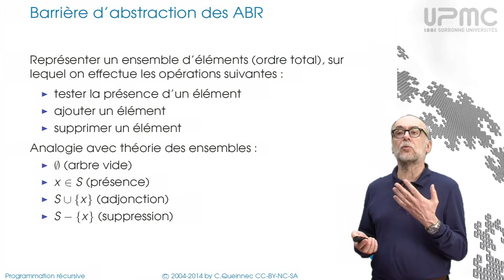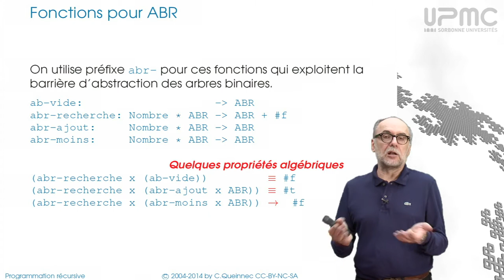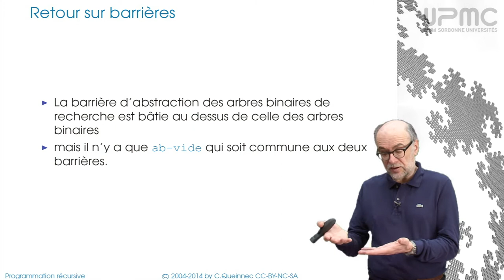7/1b Spécification arbres binaires de recherche - MOOC Programmation récursive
Barrière d'abstraction des arbres binaires de recherche